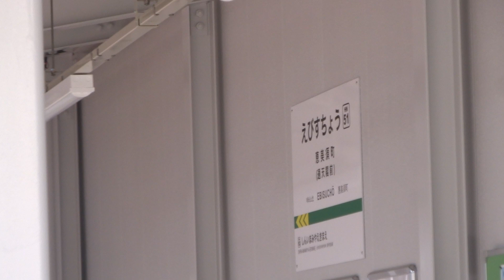移転した阪堺電車の恵美須町（通天閣前駅）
大阪の路面電車、阪堺線の終点恵比須町駅が老朽化のため少し南に移転しました。通天閣前の（）付駅名になりましたが、駅から通天閣は見えません😓　モ353がやって来ました。入線と共にホームの照明が点灯するのを見たかったんですが、昼間は点かないんですね。
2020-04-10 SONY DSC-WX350